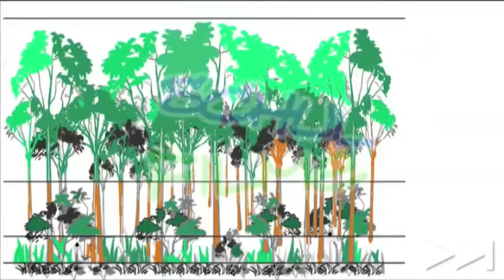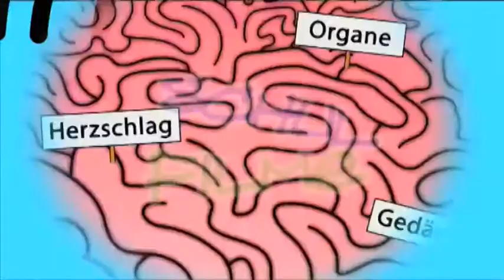Schulfilm: Jahresverlauf im Wald (DVD / Vorschau)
Der Herbst ist im Wald die Zeit der Pilze und Kastanien. Im Winter dagegen, wenn Schnee liegt, schlafen viele der Tiere oder halten Winterruhe. Die Pflanzen überwintern, indem sie ihre Blätter abwerfen, die sonst gefrieren würden. Die Nadeln der immergrünen Nadelbäume enthalten Glycol, um dem Frost vorzubeugen. Die Wurzeln und Knollen der krautigen Pflanzen überleben im Boden.

Im Frühling bilden die hohen Pflanzen erst einmal nur Knospen. So kann viel Sonne auf den Boden gelangen, was die Frühblüher begünstigt. Im späteren Frühling und im Sommer tragen die Bäume wieder ihr ganzes Blattwerk, sodass der Boden wieder schattig ist. Der Wald besteht nun aus einer Kronenschicht, einer Strauchschicht, einer Krautschicht und einer Moosschicht. Im Herbst wird das Chlorophyll abgebaut, und die Blätter färben sich bunt.